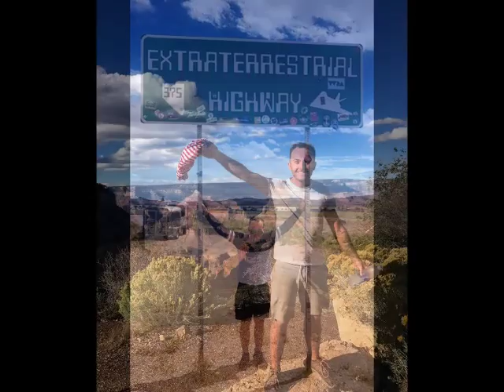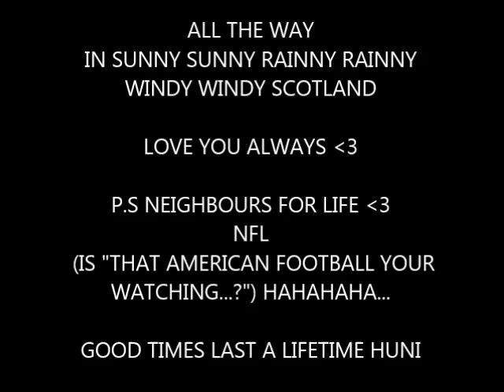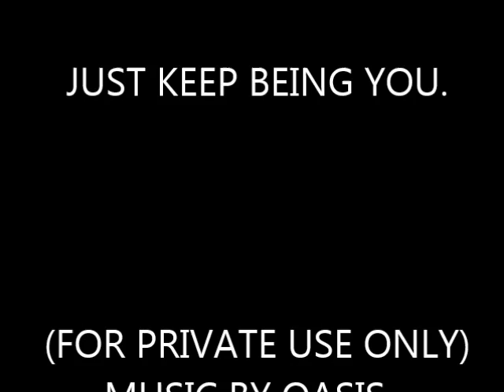RYANS BIRTHDAY MOOOVIE